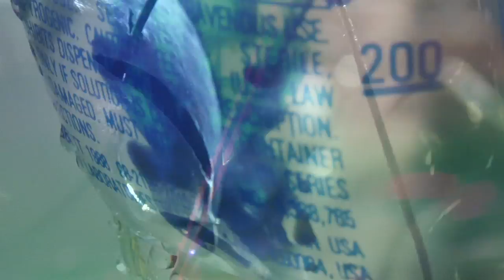Spoon's The Ghost of You Lingers